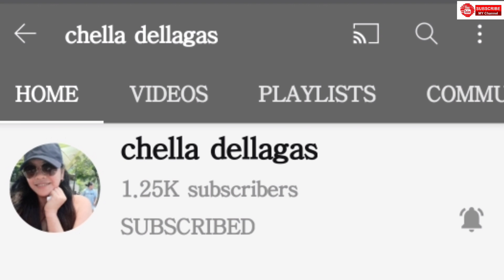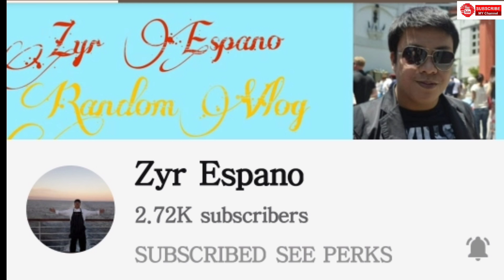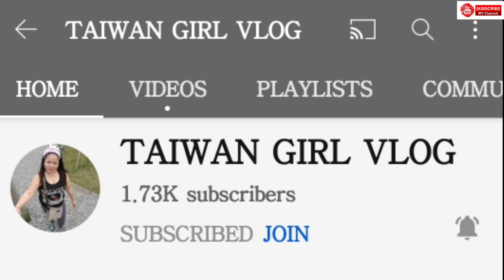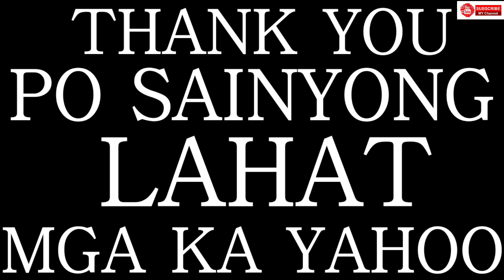I Love Playing Basketball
itong video na ito ay isang katuwaan lang kahit na wala pong kwenta basta masaya lang ok na salamat po ng marami sainyong lahat mga ka yahoo lalo na po sa support niyo sa akin ingat po tayo palagi God bless all po..